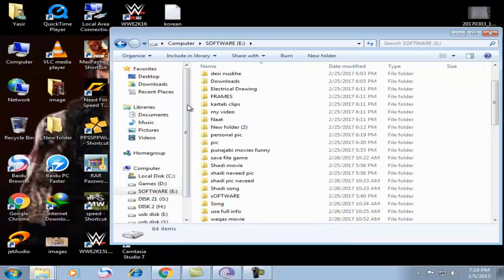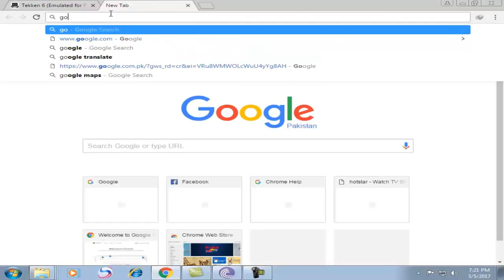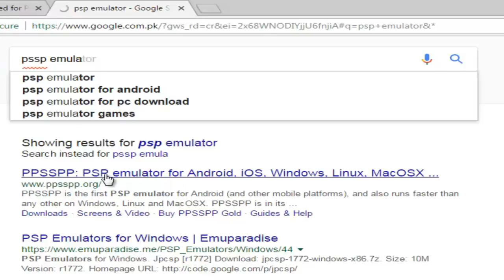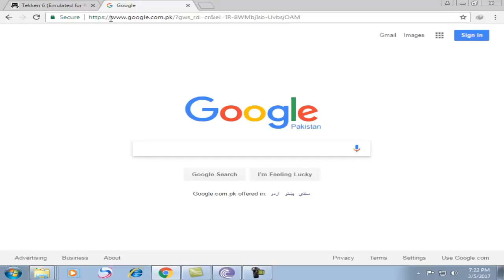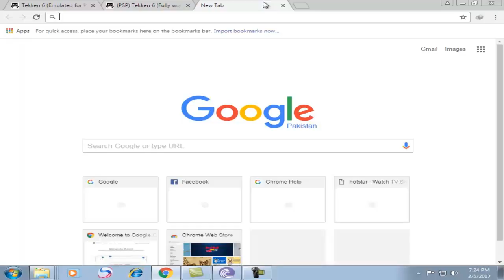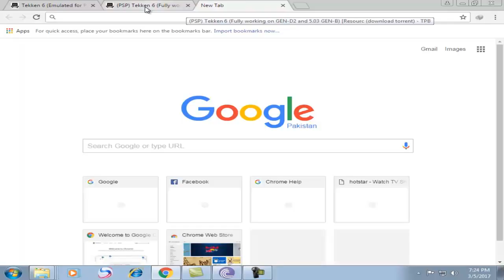how to download taken 6 in pc game hindi&urdu (SUB SEEKH LO)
how to download taken 6 in pc game hindi&urdu